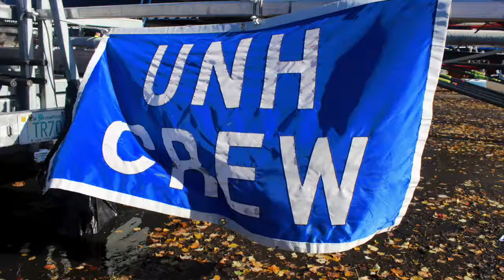UNH Rowing Recruitment Video (2017-2018)